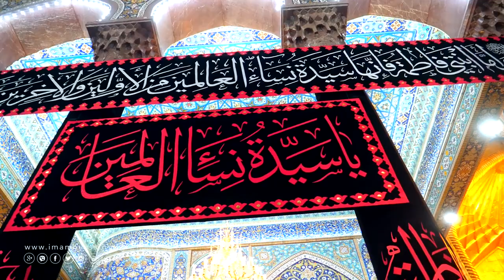ایامِ فاطمیہؑ کربلا اور نجف